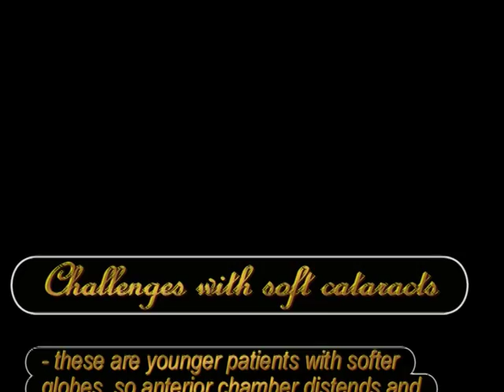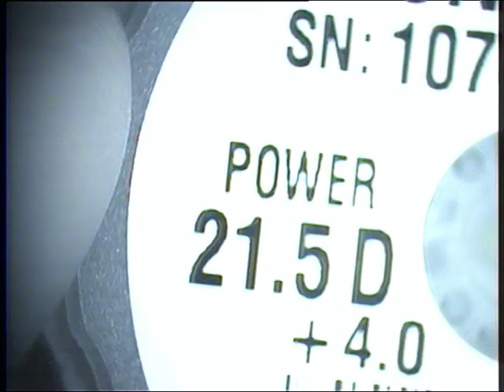Hand on Phaco Training in India- Phacoemulsification of Soft Cataract Suvi Eye Kota India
In this video, Dr Suresh K Pandey and Dr Vidushi Sharma, Eye surgeons for Suvi Eye Institute, Kota, India demonstrate various phaco techniques for managing soft cataract. Plenty of videos are available demonstrating phaco techniques for hard cataracts; but, in many ways the soft cataracts are the most challenging.  Soft cataracts tend to jump to the phaco needle which can lead to capsule rupture.  Soft cataracts are hard to crack which can make the divide and conquer very difficult.  With soft cataracts, the inexperienced surgeon may unexpectedly sculpt through the nucleus too rapidly, as well as aspirate and possibly phaco the posterior capsule. In this video we demonstre  few strategies for soft cataracts to increase safety for these tricky lenses.
The simplest strategy for very soft cataracts is to simply prolapse the soft lens into the iris plane/anterior chamber.  Even better is to prolapse just the nucleus.  First we like to hydrodissect, careful to keep the cannula over the lens, to avoid prolapse.  then spin the lens.  Then perform hydrodelineation and allow the nucleus to prolapse into the iris plane/anterior chamber. In a perfect world you can just prolapse the nucleus (sometimes soft lenses have a denser central core) and leave the epinuclear material in the bag.  Then remove the nucleus with the phaco needle with epinuclear settings (linear control of vacuum 0-350, asp at like 30-35 fixed, little power).   Remove the epinuclear material with the phaco needle and a shizzle manuever or with the I/A tip.  The technique I like best for the soft cataract is to use a soft chop with no vacuum.  Avoiding vacuum is very important as the phaco needle can rapidly move through the soft lens material into the capsule.  The idea is to use the phaco needle to hold and support the soft lens while slicing through the lens with the chopper.

ABOUT DR SURESH K PANDEY- Dr. Pandey returned to India in 2006 to establish SuVi Eye Institute and Research Center at Kota, Rajasthan, India Most recently, Dr. Pandey has been selected for Achievement Award by the American Academy of Ophthalmology.
ABOUT DR. VIDUSHI SHARMA, MD (AIIMS), FRCS (UK)
Dr. Vidushi Sharma did her basic medical education (MBBS) from All India Institute of Medical Sciences, New Delhi. She then did post graduation in Ophthalmology from the prestigious RP Centre for Ophthalmic Sciences, AIIMS, New Delhi. Thereafter pursued ophthalmic education in UK and obtained FRCS degree from the Royal College of Surgeons, Edinburgh, UK. She then joined as a Senior Resident in the Oculoplastic Unit of RP Centre AIIMS and worked there for three years. She then pursued her interest in Oculoplastic surgery further at the Sydney Eye Hospital, University of Sydney, Australia and did a fellowship in Oculoplastic surgery and Pediatric ophthalmology subspecialties. She returned to India and set up the SuVi Eye Institute and Research Centre with her husband, Dr Suresh K. Pandey, at Kota in February 2006. Dr. Vidushi has published more than 30 papers in peer-reviewed national and international journals including such prestigious ones as Archives of Ophthalmology and the American Journal of Ophthalmology. She has also presented papers at major international ophthalmic conferences including the American Academy of Ophthalmology.
For Eye Doctors/Ophthalmologists: We offer various hand-on training courses at SuVi Eye Institute, C 13 Talwandi, Kota, Rajasthan, India. phacolasiktraining.com; Phone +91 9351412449, Phaco Training India, Lasik Laser Training India, Hand on Basic and Advanced Phaco Training India, Customized Lasik Refractive Surgery Training India, Training in Oculoplastic Surgery India, Retinal Lasers Training India, Dr Suresh K Pandey Kota India, Dr Vidushi Sharma Kota India, SuVi Eye Institute Lasik Laser Center Kota India, Medical Retina Training India, Dacryo-Cysto-Rhinostomy (DCR) Training India, C3R (Corneal Collagen Cross Linking with Riboflavin) for Keratoconus Training India, Suture-less Glue Free Pterigium Surgery Training India, Botulinum Toxin Training India, Pediatric Cataract Surgery Training India, Intravitreal Injection Training India, Glaucoma Surgery Training India, Strabismus Surgery Training India, SICS (Small Incision Cataract Surgery)Training India, Manual Phaco Training India, Training in Premium IOL (Multifocal, Toric, Accommodative) India, Phakic IOL, Implantable Contact Lens (ICL) Training India, Keratoprosthesis training India.